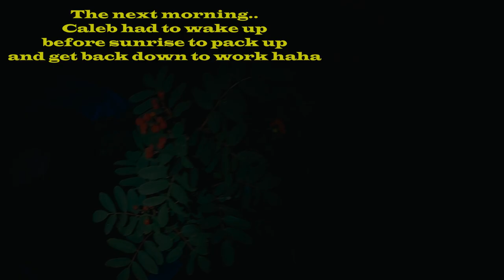We Slept in the Mountains! | Backpacking in the PNW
In this episode I go backpacking with my good friend Alex, and my brother Caleb! Going backpacking in the PNW and Washington is always something special. Getting to see the sunset and the sunrise from among the alpine lakes wilderness and among the mountains is one of my favorite things ever! This was such a fun trip with some good friends and we had a blast! Just good ole summer time. Fishing, camping, cliff jumping, swimming, and sleeping under the stars. :)

I hope you guys enjoy this adventure!

NA